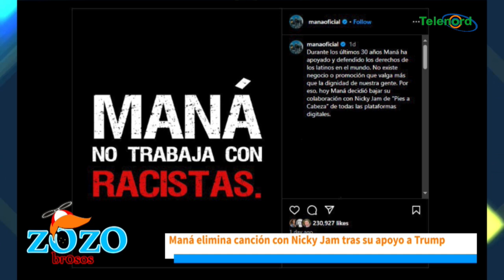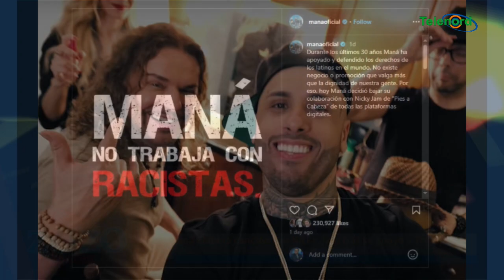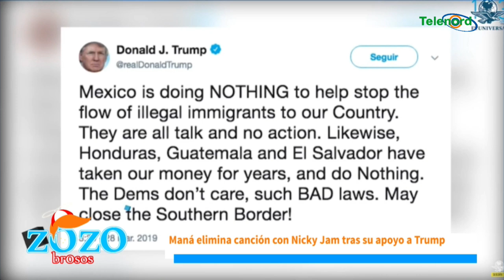Maná elimina canción con Nicky Jam por su apoyo a Trump: ¿Decisión coherente o un “huevo”?